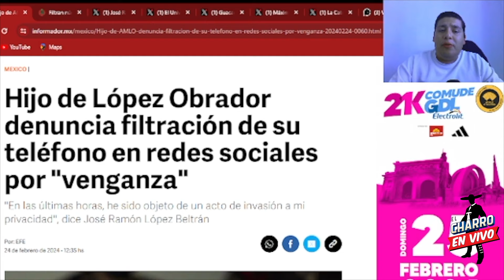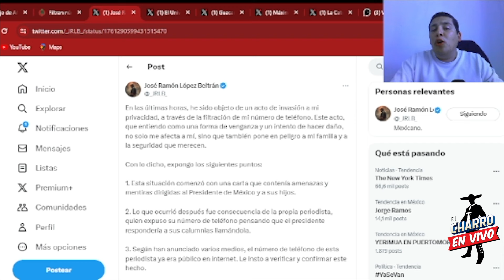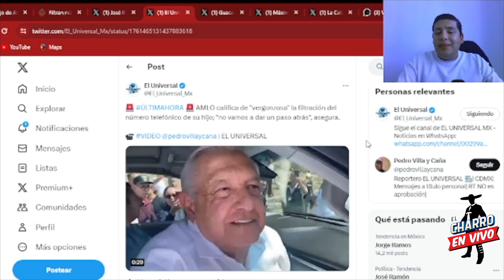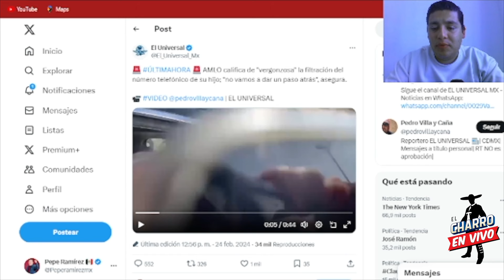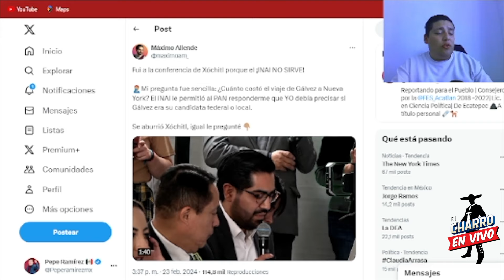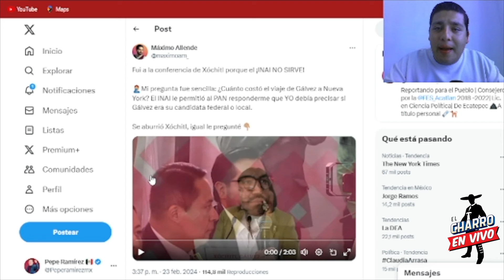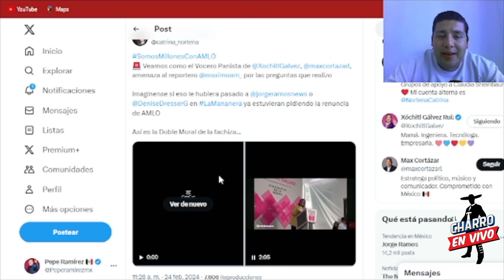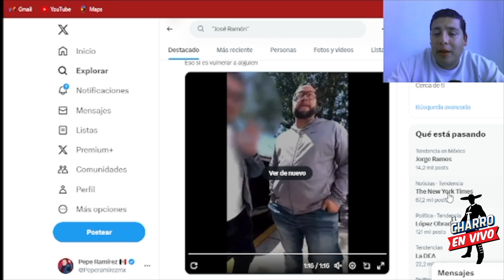REVIENTA EN DOMINGO‼️COMUNICADO D ÚLTIMA HORA; AMLO A NADA D PERDER SU FAMILIA ¡PAN BUSCA VENGANZA!